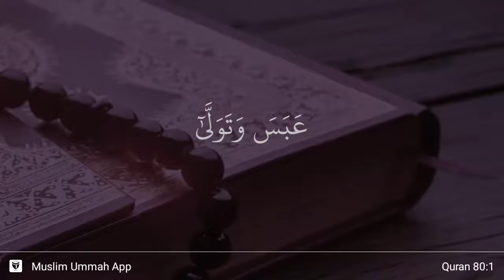Abasa ayat 1